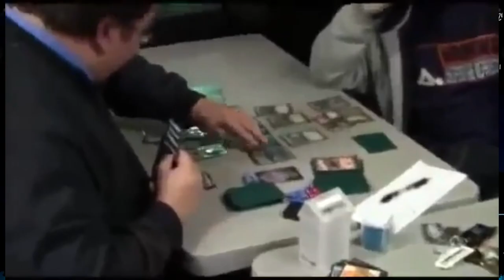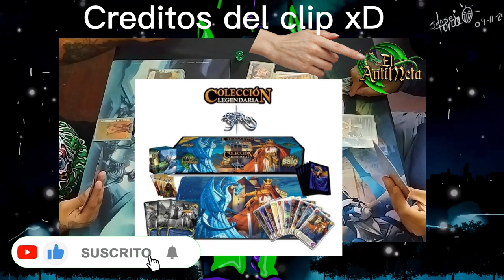La Historia de Mitos y Leyendas, EL JUEGO DE CARTAS LATINOAMERICANO 😮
Hola a todos, en este video les hablare de mitos y leyendas el legendario juego de cartas propio de la comunidad de habla hispana, recuerda que si el video te gusta, te invito a suscribirte comentar y darle like para que el algoritmo sea amable conmigo.

Visuales hechos usando y por los creadores

caseif - Visualizador de partículas y nación trampa

Incept - Visualizador de partículas y nación trampa

VIDEO EDITADO CON CAPCUT